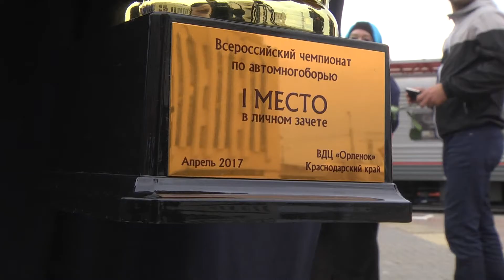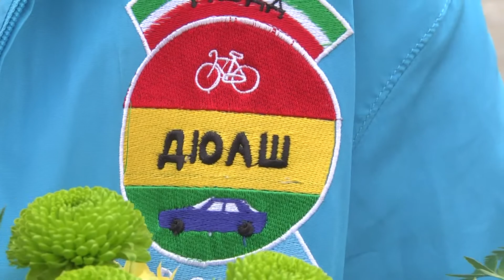Глава ГИБДД РТ встретился с юными автомобилистами, победившими на всероссийском конкурсе